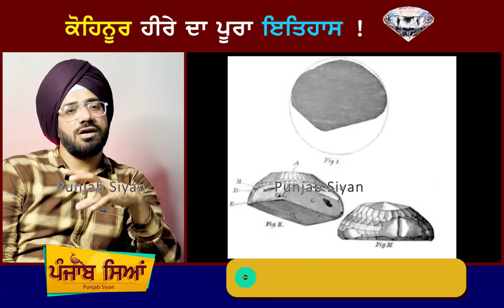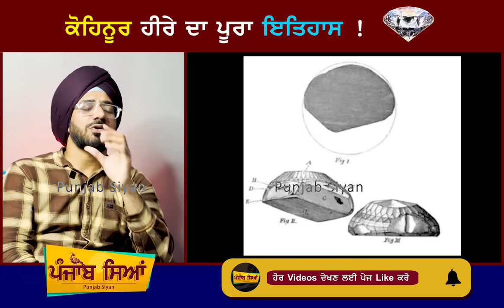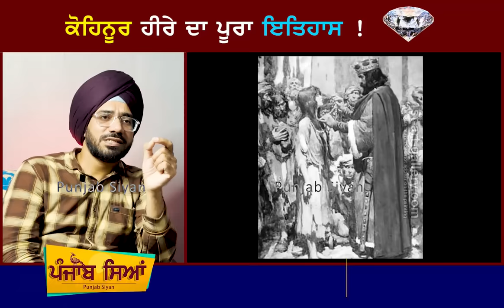ਕੋਹਿਨੂਰ ਦਾ ਪੂਰਾ ਇਤਿਹਾਸ | Kohinoor Diamond History | Punjab Siyan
kohinoor heera the most famous daimond in the history of world
kohinoor diamond history
today we are going to narrate the kohinoor diamond history in punjabi
ਕੋਹਿਨੂਰ ਹੀਰਾ ਕਿਥੇ ਮਿਲਿਆ ਸੀ
ਹੁਣ ਕਿਥੇ ਹੈ ਕੋਹਿਨੂਰ ਹੀਰਾ
ਮਹਾਰਾਜਾ ਰਣਜੀਤ ਸਿੰਘ ਜੀ ਕੋਲ ਕਿੰਨਾ ਸਮਾਂ ਰਿਹਾ ਕੋਹਿਨੂਰ ਹੀਰਾ
ਕੋਹਿਨੂਰ ਹੀਰਾ ਇਤਿਹਾਸ
ਕੋਹਿਨੂਰ ਹੀਰੇ ਦਾ ਇਤਿਹਾਸ